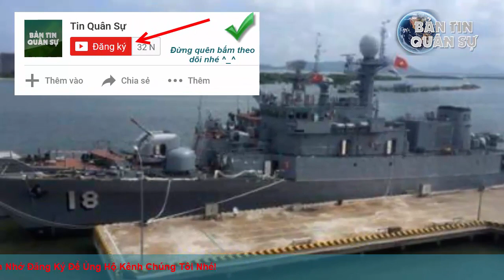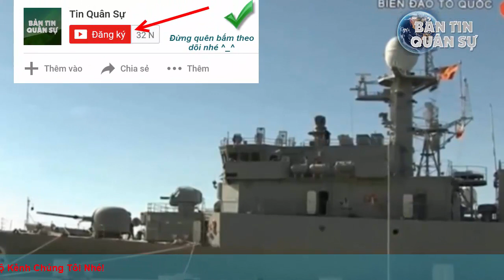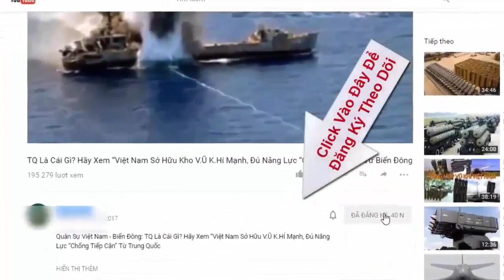Sức mạnh diệt ngầm của tàu Pohang Việt Nam tự nâng cấp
Theo QPVN, Nhà máy X46 đang tiến hành nâng cấp tàu hộ vệ săn ngầm số hiệu 18 lớp Pohang do Hàn Quốc trao tặng Hải quân Việt Nam.

(❤‿❤) KẾT NỐI